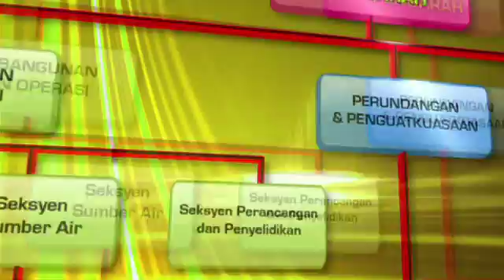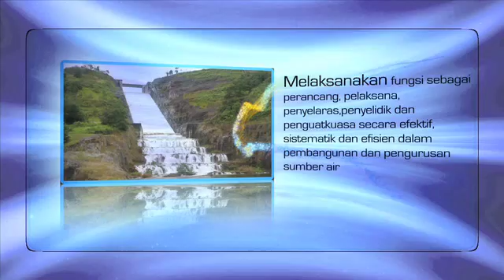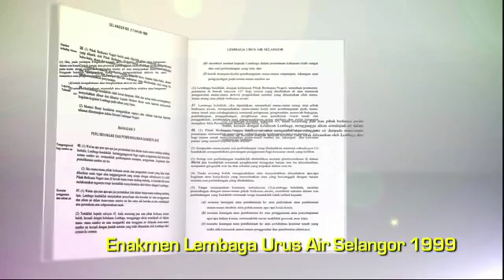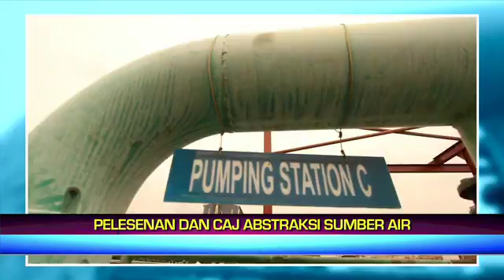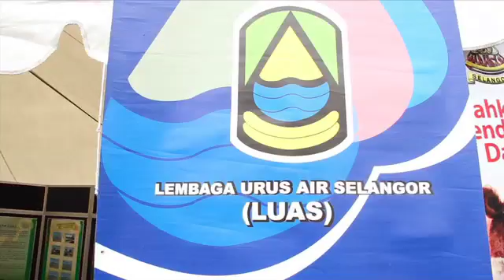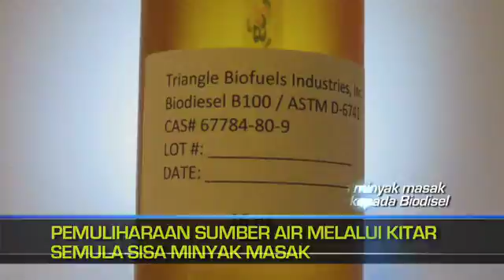Lembaga Urus Air Selangor [LUAS]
Role:
Direction
Videographer & Editor